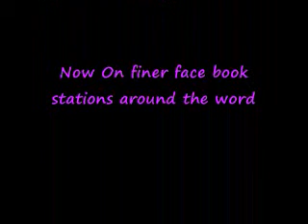Amanda - I Miss You_0001.wmv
Amanda Singing